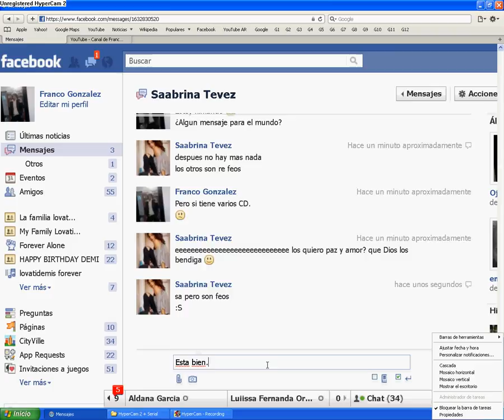Sabrina pasa temas de tiesto y publico algo en el muro.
My Shooter (Long Edit)
artista: Groove Cutter
álbum: Annex Trax Vol. 11
Compania Discografica: Track One Recordings
género: Electronic